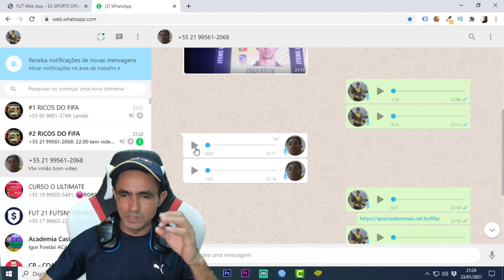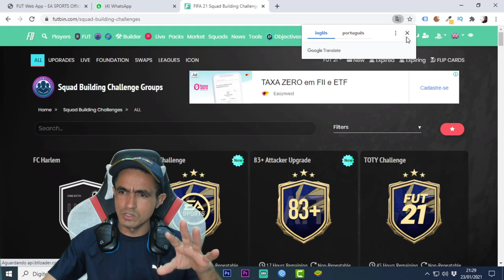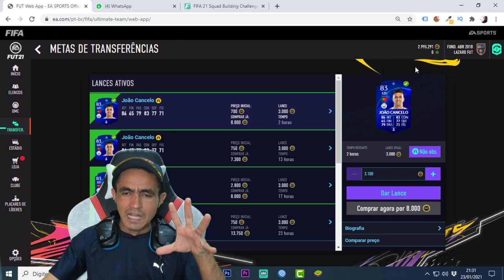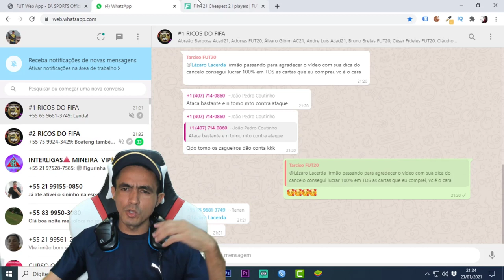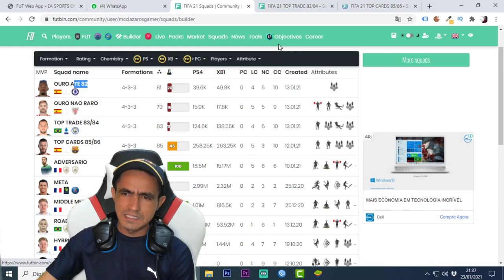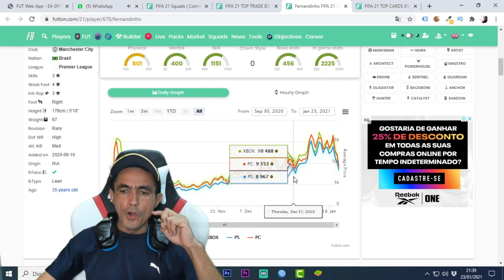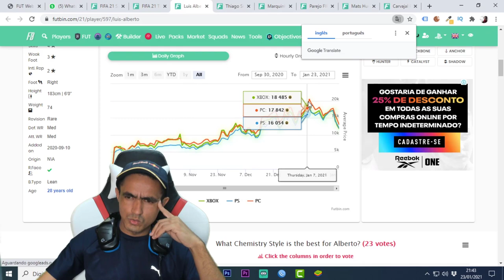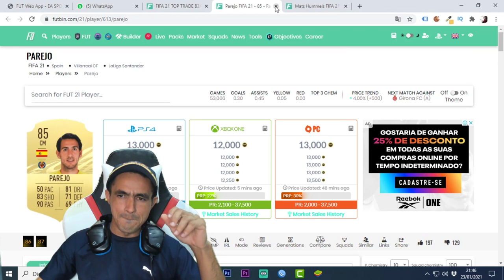FIFA 21 💥 ANALISE DE MERCADO COM DICAS DE TRADE (23/01/2021)🎮❗